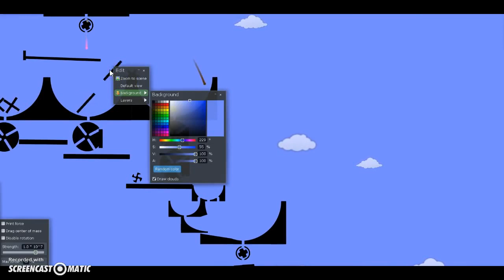Algodoo marble race 8